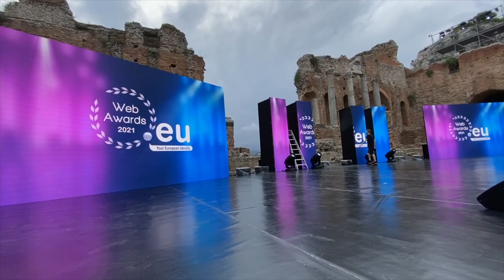Dalla strada al Teatro Greco di Taormina - DIARIO DI UN ARTISTA DI STRADA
Una delle esperienze più incredibile della nostra carriera raccontata in un nuovo vlog!
In duo con Giacomo Gamberucci al violoncello ci esibiamo al teatro greco di Taormina

Amazon Music